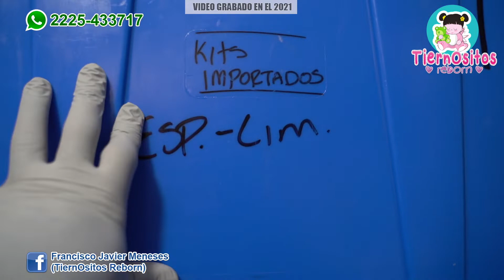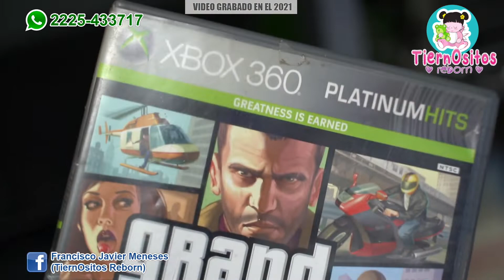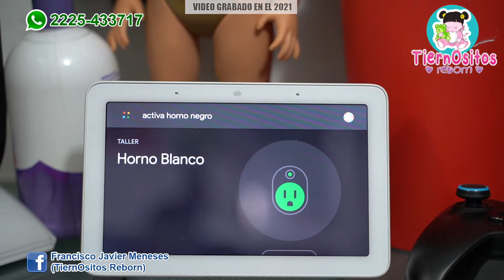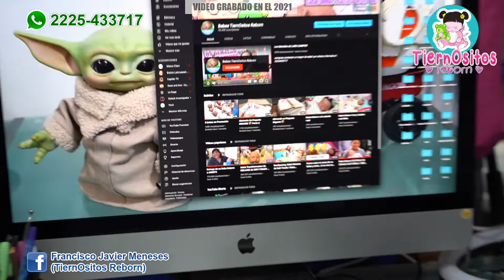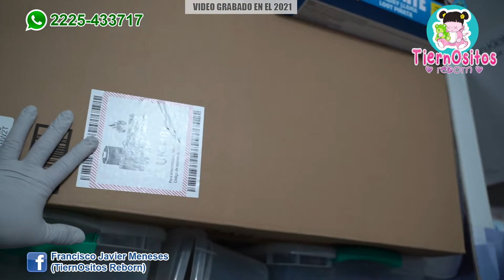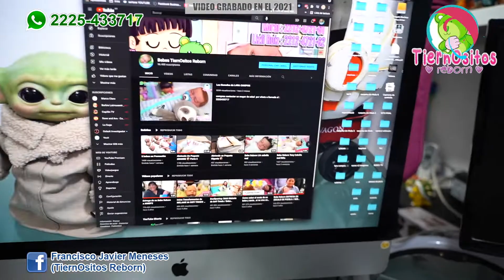TALLER TOUR ! LO GRABE ANTES DE MUDARME